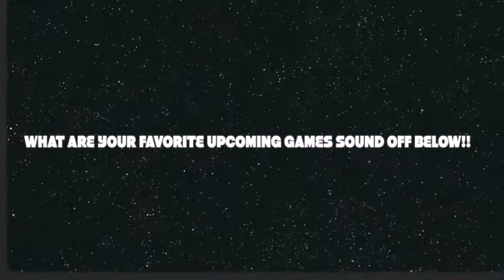BEST UPCOMING GAMES 2012-2013 PART 3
PART 3 OF THE BIGGEST UPCOMING GAMES